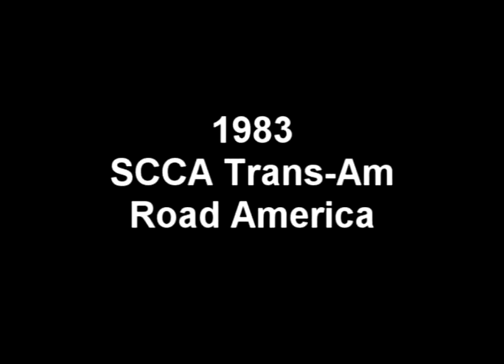1983 Road America SCCA Trans Am - Gene Felton